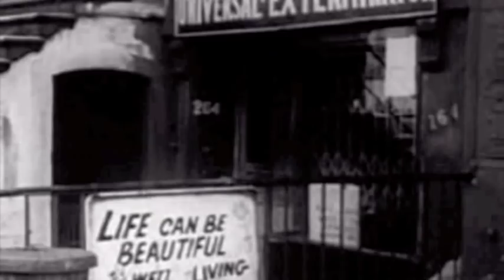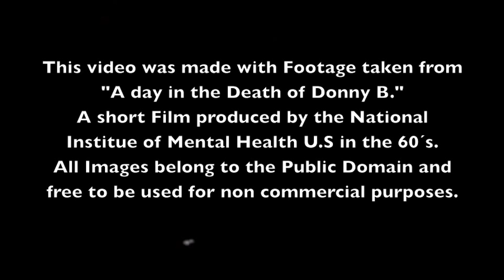NIGHT IN JAIL - PEDRO MOUNTAINS MUMMY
Pedro Mountains Mummy´s "Night in Jail" video was realized by Julian Barabino.

Pedro Mountains Mummy is:

Arend Bruchwitz (vocals, guitar)
Anton Rubtsov (guitar, vocals)
Dennis Schulz (drums)
Lüder Wilcke (bass)
Julian Barabino (percussion, backings)

This video was made with footage taken from "A day in the Death of Donny B.", a short film produced by the National Institute of Mental Health U.S in the 60´s.
All Images belong to the Public Domain and are free to be used for non commercial purposes.